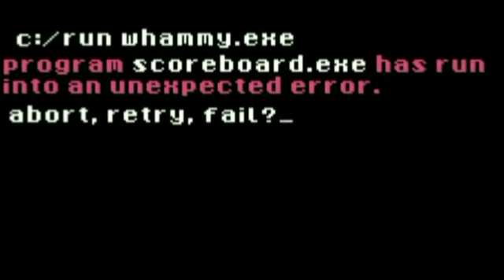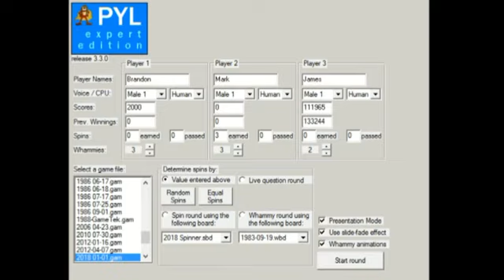Press Your Luck 2019, Expert Edition: Season 2, Episode 13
Production #0213-N
Tape Date: March 3, 2019

James Do pulled off the upset victory in our previous episode and took us for $133,244 in cash and prizes. Now he has a Championship to defend against the likes of Brandon Scruggs and Mark Liotta. Will he prevail? Or will Brandon or Mark do to him what he did to John Bergman, our previous Champ? Tune in to Episode 13 of Season 2 of Press Your Luck 2019 and find out, with your host... me! :D

The content shown in this video is not owned by me.

Press Your Luck 2018 is a Land Of Confusion Production, in association with CTDF and MVG Productions. And is a Carruthers Company Presentation in conjunction with FremantleMedia North America.